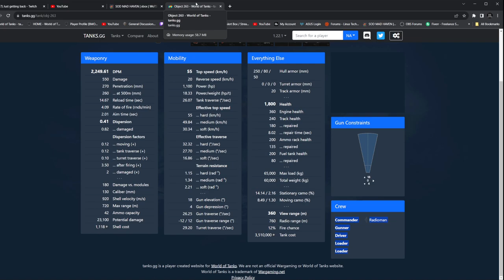little bit of map awareness